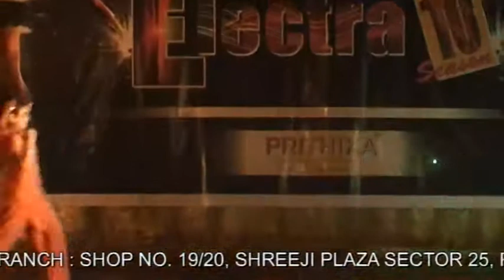DIVYA AGARWAL BHANGRA NIKHIL ANAND'S ELEVATE DANCE INSTITUE PRESENTS ELECTRA 10 JUNE SHOW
Ten years journey of NIKHIL ANAND.

Founder And Artistic Director Of Elevate Dance Institute...

Judging and Guest appearance more than 300 schools & colleges.

Choreographed more than 200 School and Colleges events.

Choreographed more than 1.5 lakh people
Choreographed more than 400 marriages.

Choreographed more than 75 Corporate Events.

Bollywood Award nights

IIFA Awards

Stardust Awards

Flimfare Awards

Lux Golden Rose Awards

Represented India

Common wealth games 2006 in Australia Melbourne

Choreograped IPL and ONGC Cup in D.Y.Patil Stadium

Maharashtra Traffic Police department show

Road Safety week 2014

Closing Ceremony Performance with 150 Traffic Police Constables at Rajiv Gandhi Stadium.

Flash mob at Inorbit Mall Vashi

National Anthem with Maharashtra Traffic Police Dept

Worlds First National Anthem with 100 Traffic Police Constables

Cyber Safety week 2015

Closing Ceremony at D.Y.Patil Auditorium

Terrorist Week 2016

India’s Second Largest Human Indian Flag with 2,500 people and Stop terrorism rally with 12,000 people.

Awarded by Maharashtra Police department and Traffic police department

Rasta Suraksha Abhiyaan Award 2014

By
Navi Mumbai Police Commissioner Shri.Ashok Kumar Sharma (Traffic Police Dept),
Sachin Pilgaonkar (Actor),
Shankar Mahadevan (Singer),
Siddhart Mahadevan(Singer).

Navi Mumbai Gaurav Puraskar 2014

By
Navi Mumbai Deputy Police Commissioner Shri. Vijay Patil (IPS)

Cyber Safety Week Award 2015

By
Navi Mumbai Police Commissioner Shri. Prabhat Ranjan
R.Madhvan (Actor)

Award of Excellence (Sanman Patra) 2016

By
Navi Mumbai Deputy Police Commissioner Shri. Shahji Umap (IPS)
Milind Gunaji (Actor)
Dhanraj Pillay (Indian Hockey Player)

Anti Terrorist Week Award 2016

V Cup Award as Best Dancer in SDIPA (Shiamak Davar Institute for Performing Arts)
By
Shiamak Davar

There are more than 400 News Articles and Interview on Nikhil Anand Sir.

Performed with Stars such as:

Amitabh Bachan
Abhishek Bachan
Ashwariya Rai
Priyanka Chopra
Pretty Zinta
Rani Mukherjee
Katrina Kaif
Hrithik Roshan
Sikander
Sonam Kapoor
Saifali Khan
Amisha Patel
Sunidhi Chauhan
Shaan
Alka Yagnik
Shreya Ghosal
Himesh Reshamiya
Faisal Khan
Vaishali Samant

Shoot with Discovery Channel

Performed in Marathi Music Album By Krunal Music.